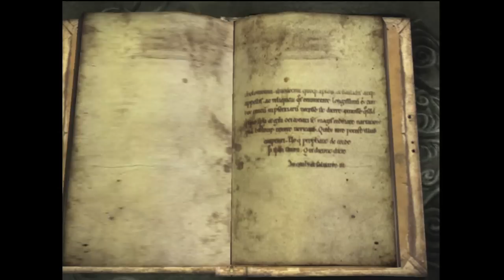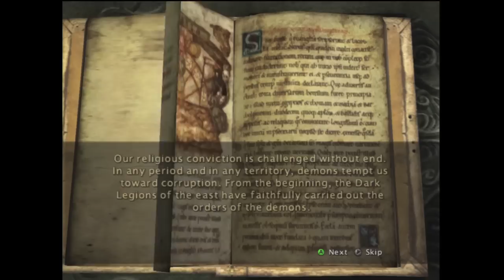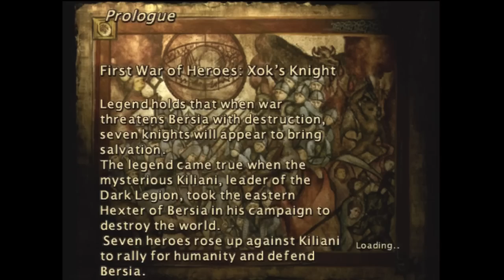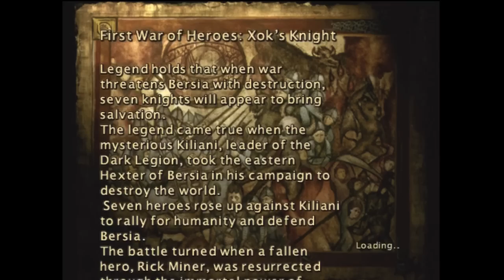Let's Play Kingdom Under Fire The Crusaders: Gerald Pt 1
The beginning of my first LP Kingdom under Fire the Crusaders